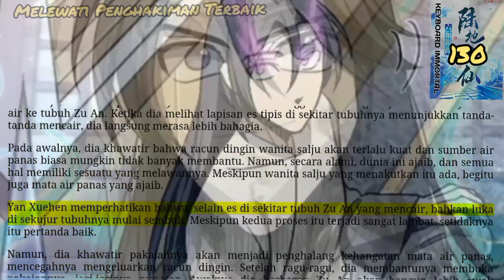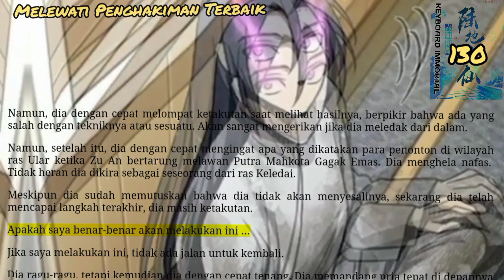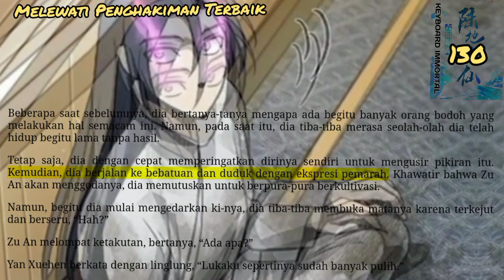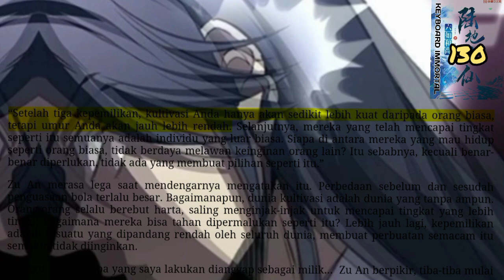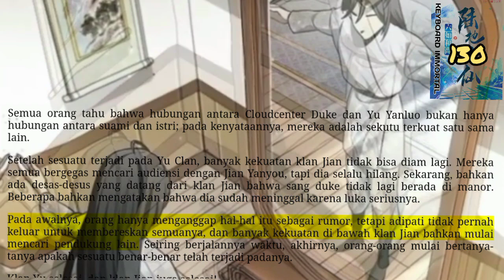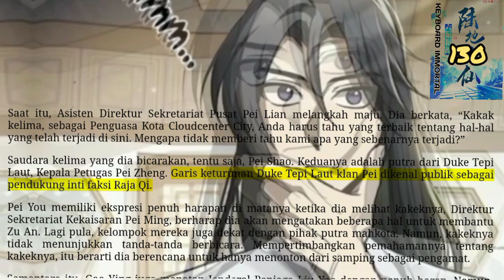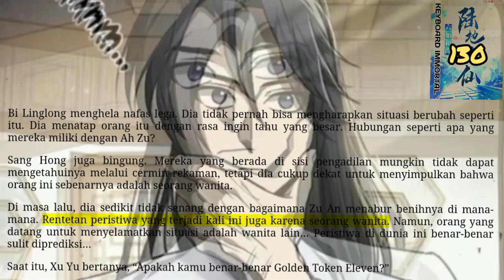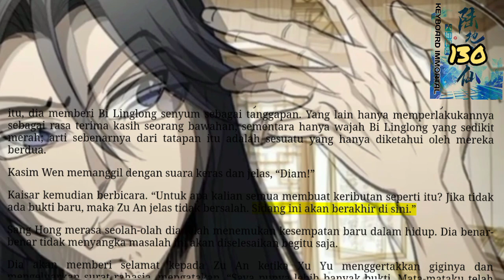Melewati Penghakiman Terbaik, KI 130